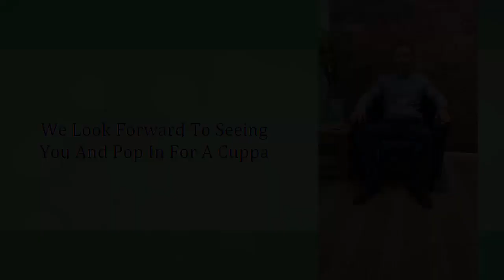Welcome To Castle Park Dental Care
Castle Park Dental Care

Cosmetic Dentistry Such As Dental Implants, Clear Braces, Smile Makeovers And Much More…

Get A ‘Drop Dead, Head Turning Smile’ And Boost Your Self Confidence.

We’ve been looking after the dental health of the good people of Cottingham, Hull, Beverley, East Yorkshire, Lincolnshire, Yorkshire and beyond for a good many years now. You can see for yourself how confident our patients feel after treating themselves to the Castle Park Experience.

Whether It’s Dental Implants, Invisible Braces or Dentures, Castle Park Dental Care with Chris Branfield and the team are here to help you. We pride ourselves on offering you the best dental treatment along with top customer service, giving you a great dental experience every time.

Furthermore, we believe that prevention is better than a cure and in minimally invasive dentistry. Listening to YOU is key as well as good communication. If you have any concerns or anxieties please let us know. We hope to keep you in good health and smiling for many, many years.